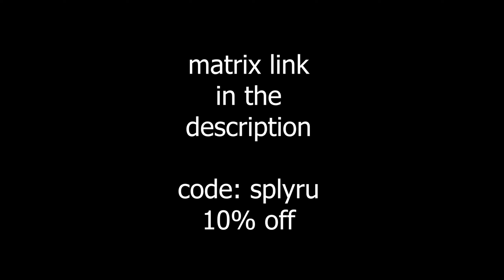GAMESENSE HIGHLIGHTS ft. MATRIX